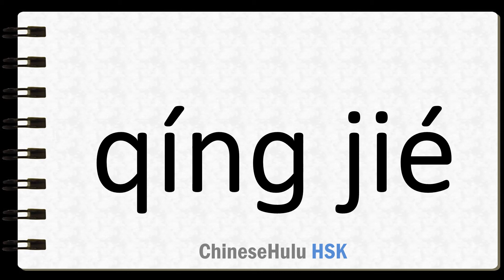How to Say plot in HSK Chinese 3